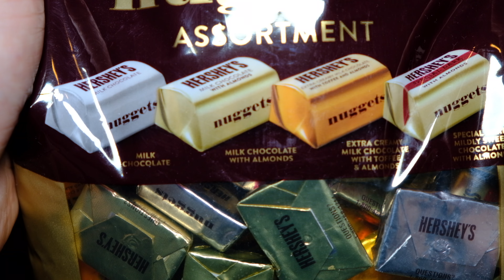Hershey's Nuggets Review!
I open a bag of Hershey's Chocolate Nuggets.  There are 4 flavors.  They are Milk Chocolate, Milk Chocolate with Almonds, Extra Creamy Milk Chocolate with Toffee and Almonds, and Special Dark Mildly Sweet Chocolate with Almonds.